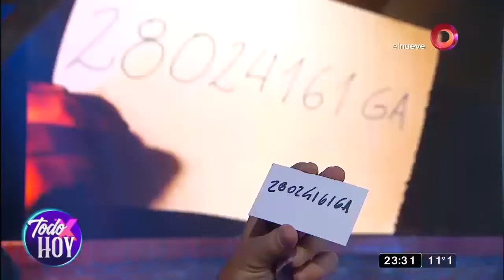¡El Ricky Martin de Castelar!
Te invitamos a disfrutar de la entretenida visita que tuvimos el honor de recibir este lunes en nuestro estudio.

Con el carisma de siempre, pero con una propuesta diferente, Guillermo Pelado López cierra las noches con una propuesta divertida y para toda la familia. De lunes a viernes a las 23 horas, por El Nueve.